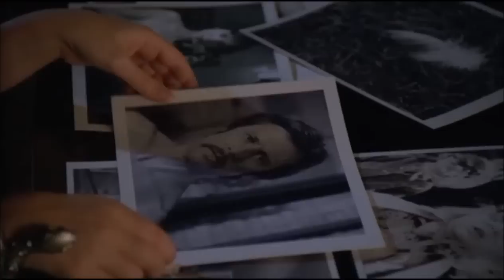Lana Parrilla on Swingtown